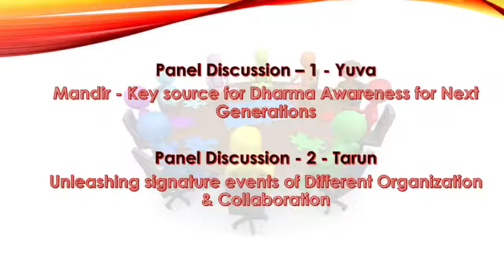Hindu Unity Day Celebration 2021 by Hindu Swayam Sevak Sangh (HSS) | Dallas | Desiplaza TV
Hindu Unity Day Celebration by Hindu Swayamsevak Sangh (HSS), Dallas on Desiplaza Tv.
On August 28th, 2021, the Dallas Chapter of Hindu Swayamsevak Sangh, U.S.A., celebrated its second annual Hindu Sangathan Divas (HSD) or Hindu Unity Day. The most noticeable highlight of the event was that despite its being organized online, about 55 Hindu organizations came together to celebrate the auspicious occasion.